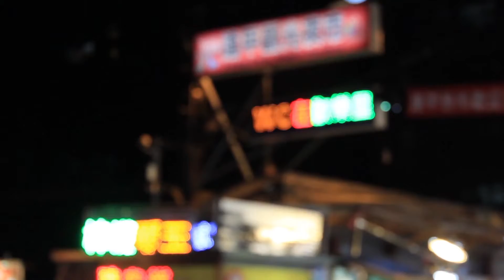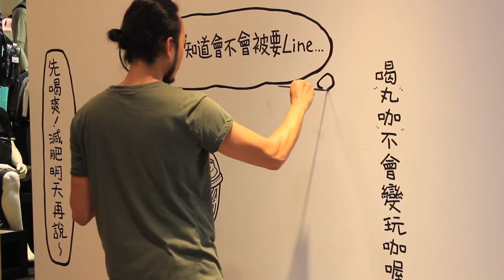Family Trip | Taipei, Taiwan